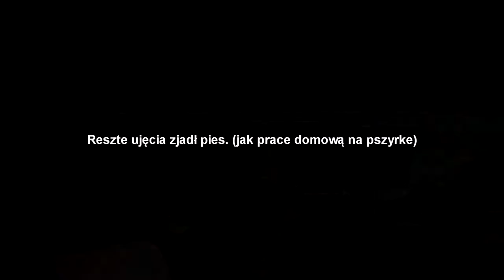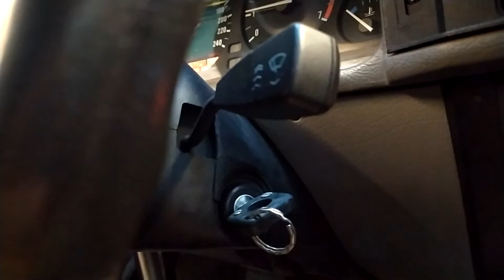BMW E34 520 - GRUZ ZA 1900 ZŁ! CZ. 6 - CO PIANKA ROBI Z PROGAMI.. PÓŁPROFESJONALNA WYMIANA PROGU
Siemanko! Witam Was w kolejnej części moich przygód z gruzikiem za 1900 zł. W tym odcinku pokażę Wam, dlaczego niewarto pchać pianki w progi, i jak ten przegniły próg potem wymienić.
Zapraszam :)